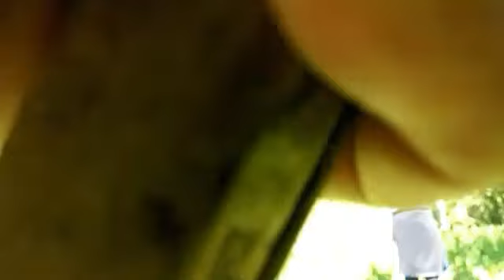Randonnée Avec Les Chien (Parti 1). [5.Mass-Bully-Gang.9] (Riddick Golgoth)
(Riddick Golgoth)59 LSD [5.Mass-Bully-Gang.9] (05/05/2018)